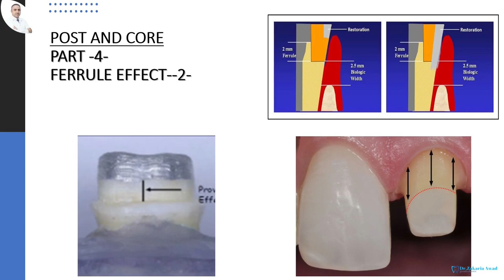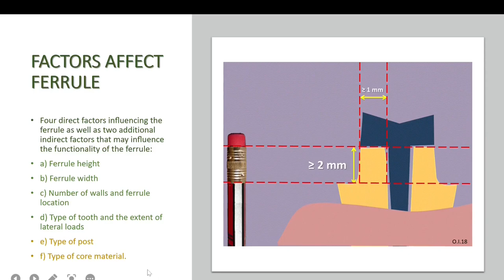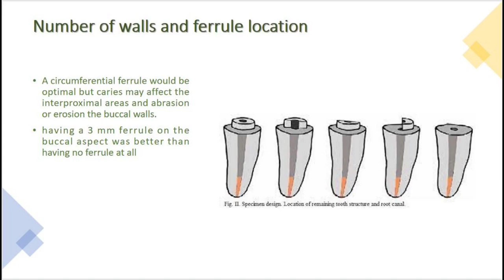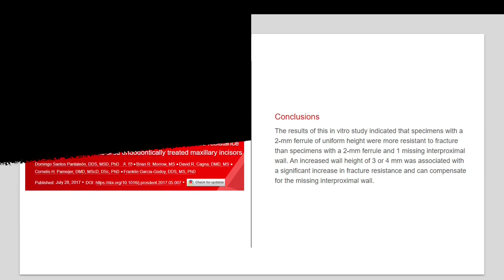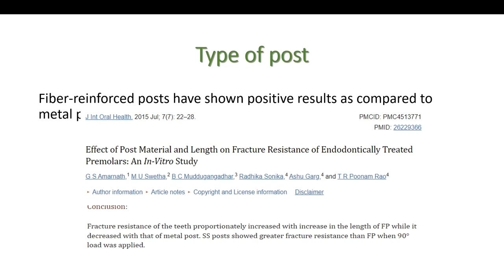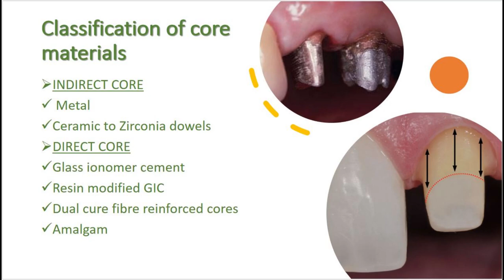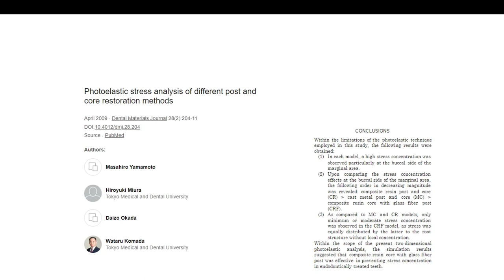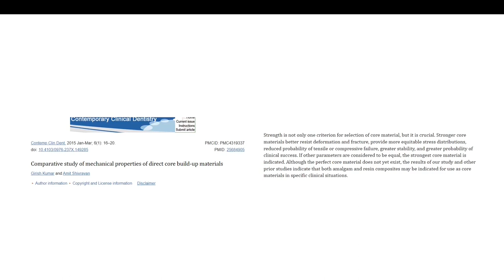4- Stop Tooth Fractures & Build Strong Cores: Mastering the Ferrule & Best Materials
Welcome to my lecture on post and core build-up series . In this lecture, we will continue discussing the ferrule effect and the factors that affect it.

The ferrule effect is a concept in dentistry that refers to the increased fracture resistance of fractured teeth by maintaining a ferrule to the tooth. A ferrule is a layer of natural tooth structure that is prepared over the fracture and extends down into the root. A ferrule can have a significant impact on the fracture resistance of a tooth, and it can help to prevent the fracture from spreading to the root.

There are many factors that can affect the ferrule effect. Some of the most important factors include the height of the ferrule, the width of the ferrule, and the number of walls that it covers. The type of tooth and the extent of lateral loading can also affect the ferrule effect.

The height of the ferrule is the distance from the edge of the ferrule to the tooth fracture. The higher the height of the ferrule, the greater its effect. The ferrule height should be at least 2 mm, but it should be higher in many cases.

The width of the ferrule is the distance between the edge of the ferrule and the outer surface of the tooth. The wider the ferrule, the greater its effect. The ferrule width should be at least 1 mm, but it should be wider in many cases.

The number of walls that the ferrule covers is the number of walls that surround the fracture. The greater the number of walls that the ferrule covers, the greater its effect. The ferrule should cover at least 3 walls, but it should cover 4 walls in many cases.

The type of tooth can also affect the ferrule effect. Front teeth are more prone to fracture than back teeth, so they may need higher and wider ferrules.

The extent of lateral loading of the tooth can also affect the ferrule effect. Teeth that are heavily loaded laterally, such as back teeth, may need higher and wider ferrules.

The type of post can also affect the ferrule effect. Posts made of stronger materials, such as titanium, may require smaller ferrules than posts made of less strong materials, such as gold.

The type of core material can also affect the ferrule effect. in this lecture we will discuss the best core material according to many studies .

In conclusion, the ferrule effect is an important concept in dentistry that can help to prevent the fracture from spreading to the root. There are many factors that can affect the ferrule effect, including the height of the ferrule, the width of the ferrule, the number of walls that it covers, the type of tooth and the extent of lateral loading, the type of post and the type of core material.